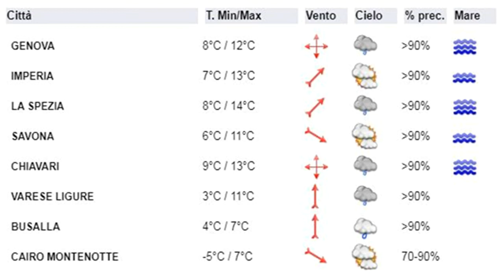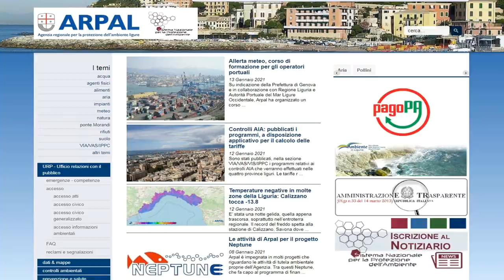19 gennaio 2021, le video previsioni del Centro Meteo Arpal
La presenza di una vasta area depressionaria sul nord Atlantico determina un persistente afflusso di aria umida e instabile sulla nostra regione; si apre quindi una periodo caratterizzato da cielo molto nuvoloso o coperto con deboli piogge che interesseranno gran parte della regione ma che colpiranno con maggior persistenza il Levante. Si dovrà attendere la giornata di Domenica per un probabile miglioramento